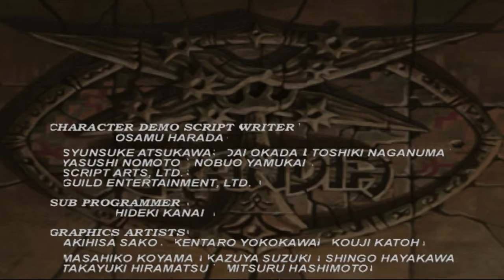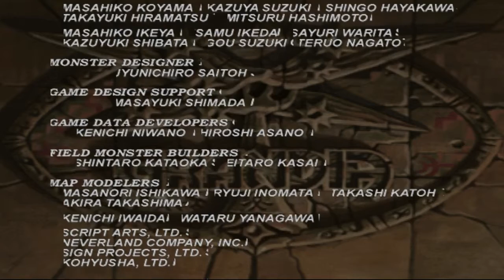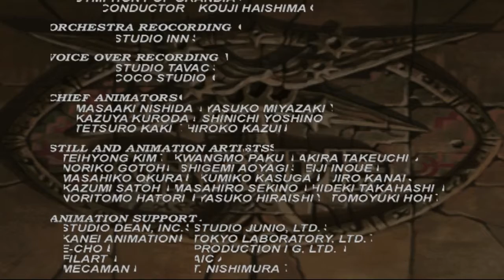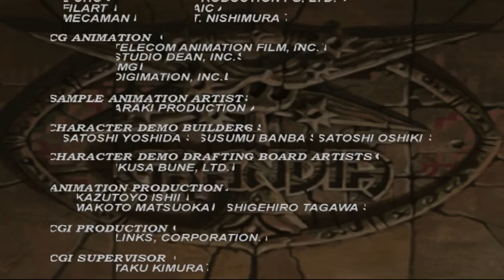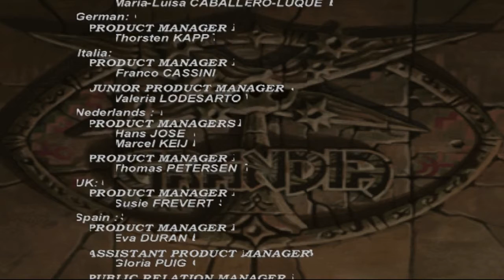Lets Play Together Grandia [German] Part 73 - Das Ende einer langen Reise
In Gaias Zentrum bestreiten wir das letzte Gefecht, um der Welt wieder den Frieden zu bringen! Damit geht eine lange, schöne Reise zuende! Vielen Dank an alle Zuschauer und Kommentarschreiber!